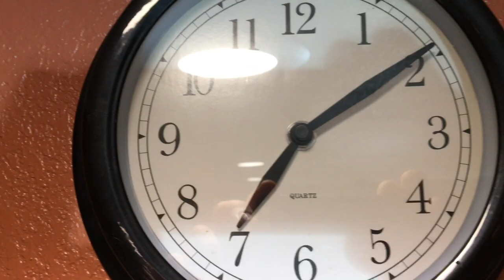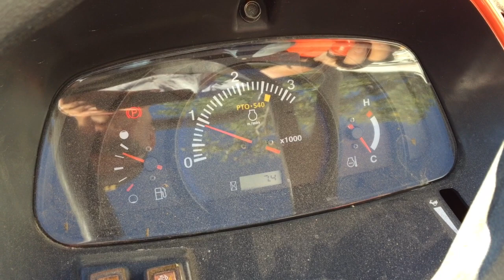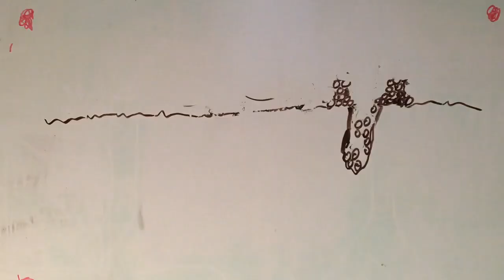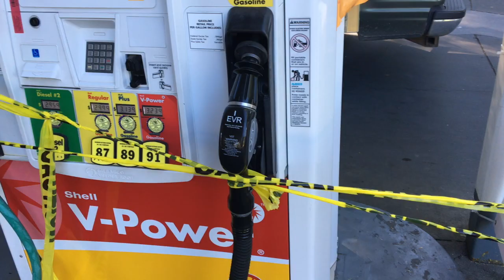Episode 8 - Planting the Trees for the new Orchard, finally, where's the fruit already?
Almost the end of Spring, the trees better get planted or else: it's a long winter in a plastic bucket.

We get past the problems of the post hole digger and get the first round planted, 20+ trees.

Hope you enjoy, second tree planting video will be up soon!